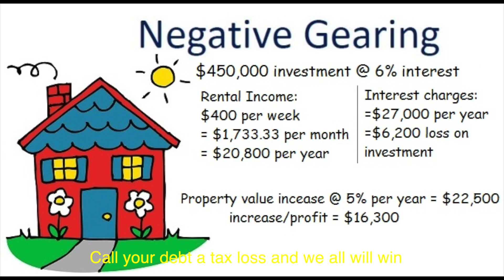Six White Boomers - Australian Real Estate Christmas Carol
Six White Boomers the real estate edition. A parody of the famous Australian Christmas song